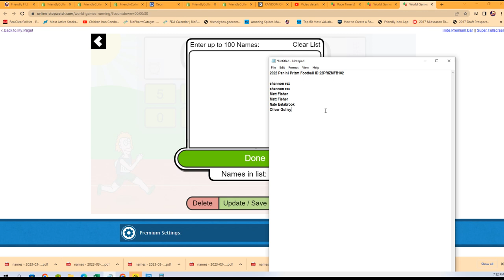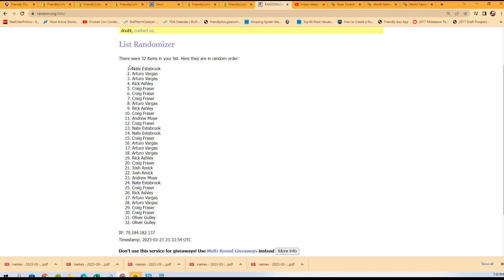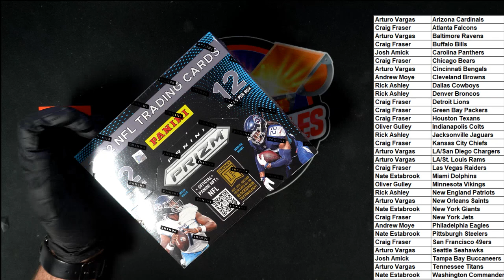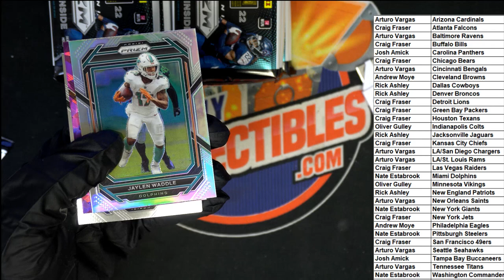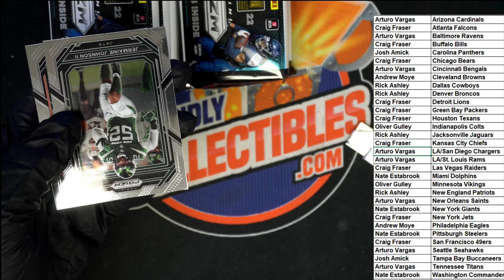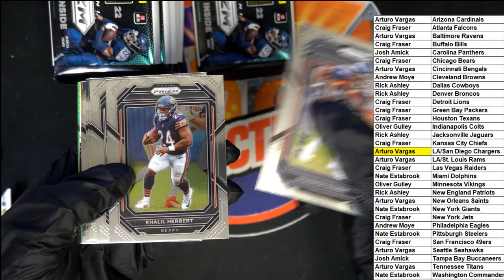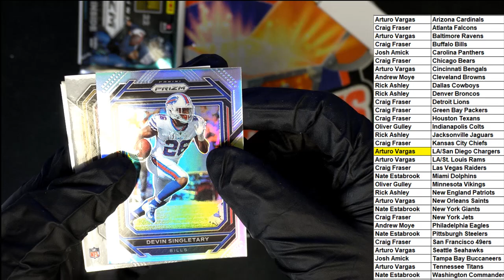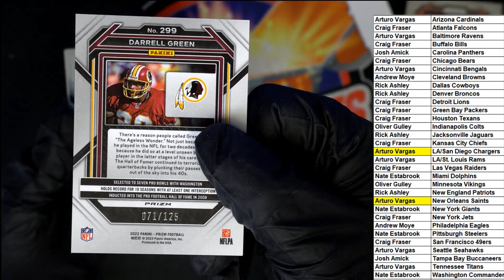2022 Panini Prizm Football Hobby ID 22PRIZMFB102